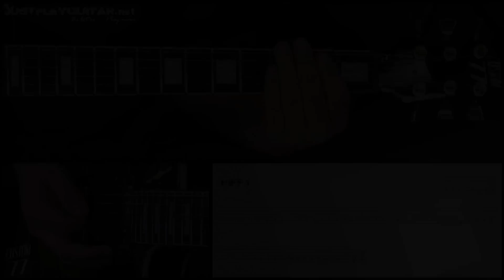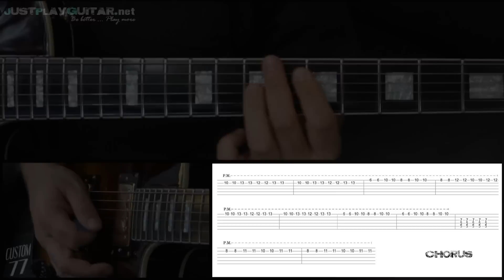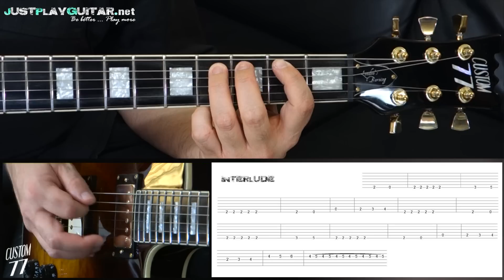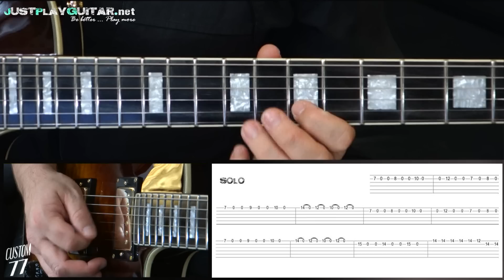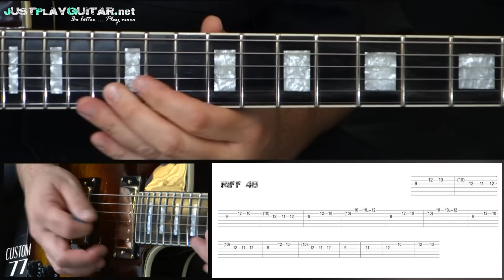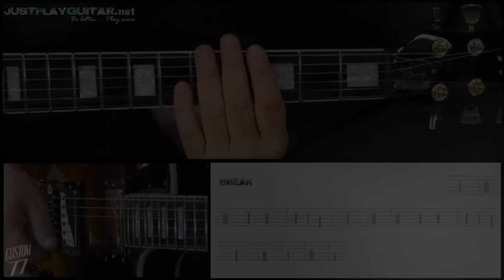[ HELLOWEEN - Before the war ] How to play part 2/2 [ free guitar lesson ] with tabs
How to play [ HELLOWEEN - Before the war ] on guitar